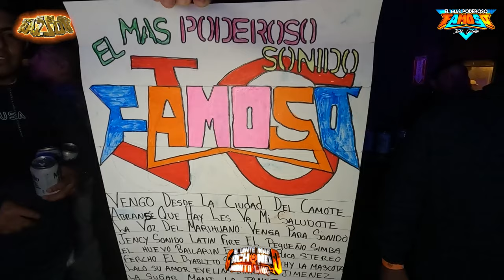LE DIJE A LAS ESTRELLAS ((ESTRENO)) JAIME GUZMAN SONIDO FAMOSO EL MAS PODEROSO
((GRAN ESTRENO)) LE DIJE A LAS ESTRELLAS ~ GRUPO SIN RAZZON FT GRUPO MIJEZ ~ UN EXITO MAS DE SONIDO FAMOSO EL MAS PODEROSO